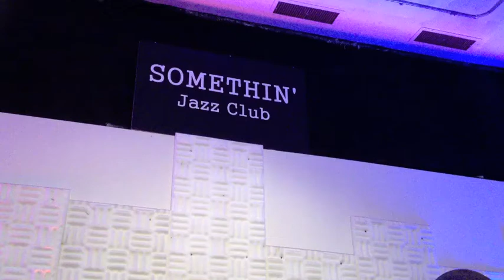Jimmy Lopez Handsonic solo in NYC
Jimmy Lopez, Live percussion solo at Somethin' Jazz Cafe in NYC